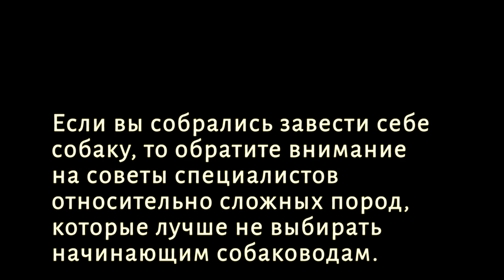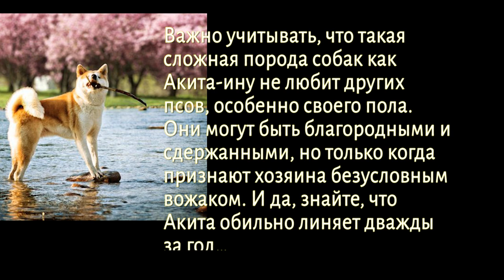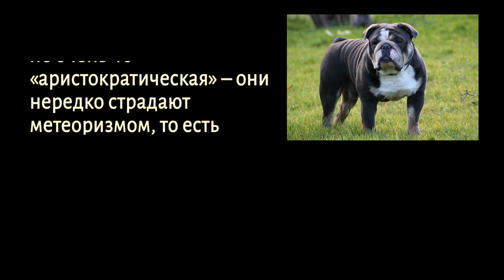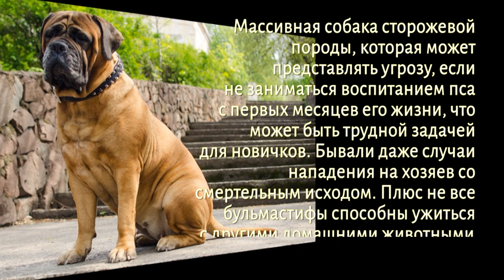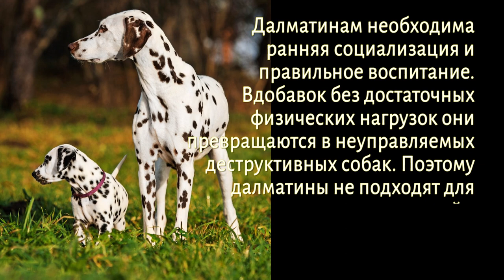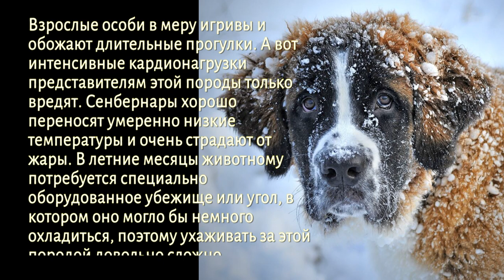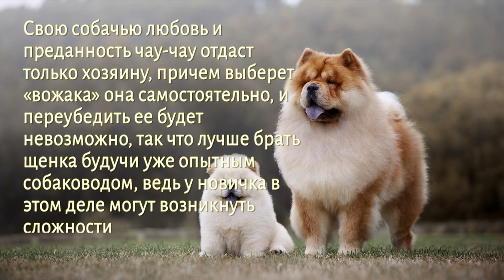10 пород собак, которые не подходят для начинающих собаководов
Саша и Настя
просят помочь с переносками и перегородками для собак и кошек
контакты:
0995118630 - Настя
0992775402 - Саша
карта: 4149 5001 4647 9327 - Александр
карта: 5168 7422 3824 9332 - Анастасия
спасибо!